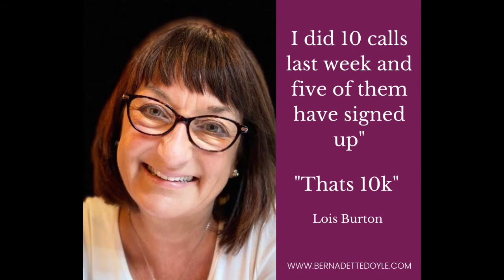Do You Doubt Your Prices? Overcome Price Objections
Do you doubt your prices?

If so, then this is the video for you.  In it I share how I helped my client overcome price objections and get people to buy at a higher price point.

High ticket offers are often met with objections and pushbacks.
In this video I show you how to overcome price objections so you can successfully close your high ticket offer.

Want to know how I tripled my business without working longer or harder?